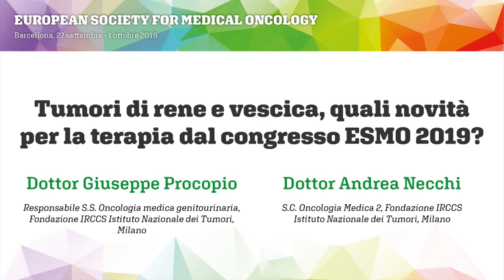Tumori di rene e vescica, quali novità per la terapia dal congresso ESMO2019?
Dottor Giuseppe Procopio
Responsabile S.S. Oncologia medica genitourinaria, Fondazione IRCCS Istituto Nazionale dei Tumori, Milano

Dottor Andrea Necchi
S.C. Oncologia Medica 2, Fondazione IRCCS Istituto Nazionale dei Tumori, Milano